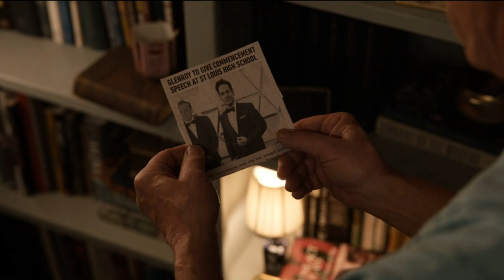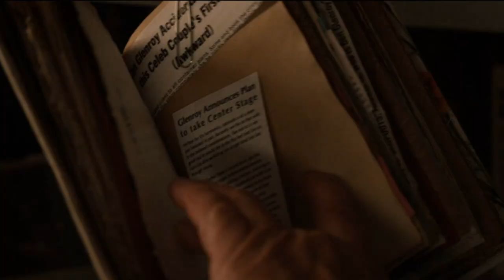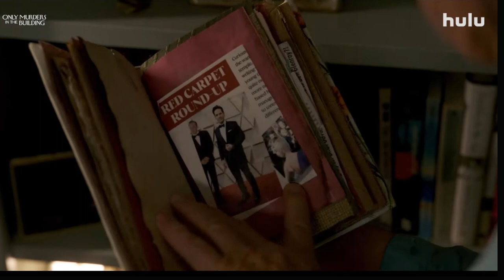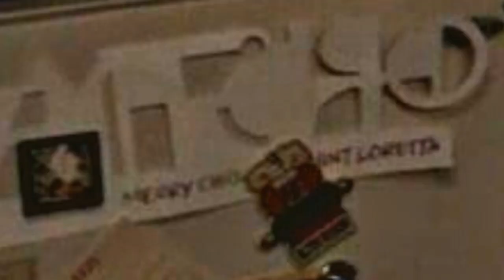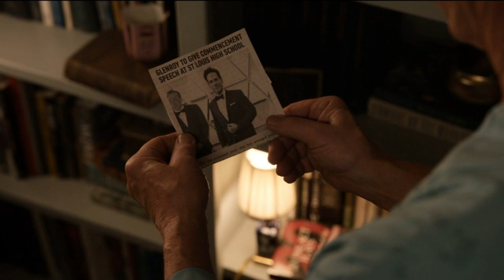Is Loretta a Mother?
SPOILER WARNING

Sorry for the horrendous audio. A copy of the script will be posted below.

Aspects of the S3 of OMITB that we would expect to be a surprise was published by The Wrap (Entertianment Trade Publication) on Aug 9th.

Hey there Arconiacs, I was shown Information that has been mostly ignored gives away an important Plot Element of Season 3 of Only Murders In The building. I'm assuming This information won't be revealed within the show until around episode 7.
This information is in a character profile and kind of tells how an aspect of the whole Ben and Dickie Loretta information pans out. This information has been on the Internet since the  9th of August but mostly Ignored. The Person who wrote the article was given the first 8 episodes of the show, so there is no reason NOT to believe it's true. So please if you do not want to know how or who Loretta is likely related to, Exit out of the video.  If you don't want to know Please turn off the video, Go watch episode 5 again.
OK so here we go, Full Spoilers ahead.
 In an article Written by Desi Gomez for The Wrap about Only Murders in the building, she writes Character Profiles about all the major players this season. Who the character is, what they do in the show and other popular projects they have been a part of. In the character Profile for Dickie, she states that he is Ben's Adopted brother.

Yes, Dickie and Ben are not biological brothers. This makes me think that it is Very likely that the notebook Loretta has in her apartment is about Dickie, her son that she gave up for adoption so she could focus on Acting.

This may be why she feels that she is cursed or a bad person and why she feels so negatively about Ben. Dickie is the adopted kid living in Ben's shadow and never truly given the chance for his light to shine in turn giving Loretta a good Motive for ending Ben Glenroy's life.

This could go many ways. If Ben is adopted an educated guess would be that Loretta is his birth mother. BUT Does Dickie know? And if he does, when did he find out?

If he knew before the events of the show and was in some kind of contact with his birth mother Loretta, He could have given her the time and location to audition for death rattle. Setting all this into motion.

 Dickie could have not known until after Ben's death. Loretta obviously follows Ben's actions so she can keep up with her son. She could have very well found the information for the show herself.  it would also explain why dickie decided to be Loretta agent AFTER ben's death.  And why Loretta calls Dickie Sweet.

The other question is did Ben know?  Honestly, it's a toss-up but I'm Guessing he did. Ben called Loretta a snake who was obsessed with him and said she wormed her way into the show. The last part, worming your way onto the show, to me seems like there is a level of familiarity with her.

We can't forget that Loretta had a placard that said Merry Christmas Aunt Loretta on her fridge. Is that a red herring, or did dickie think She was his aunt growing up did she give her son to a sister? That would make Ben her nephew.

I know some may feel like this is a spoiler, Even I feel like this information wasn't supposed to be out. But it is. Anything released officially I feel is fair game. I Look and listen to interviews, I watch The TikToks, anything I can to get some info. This was released by a well-known trade publication if you want to read. I will leave a link to the article in the description.

I'd like to hear your thoughts. Do you think Dickie knew Loretta was his mother before the show started? Do you think Ben knew at all? Let me know down in the below, thank you guys for watching, my name is Dallas and I'll catch you on the rooftop.